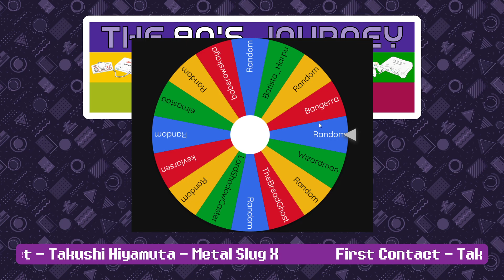The 90's Journey - Game J22: Sexy Parodius (Saturn)